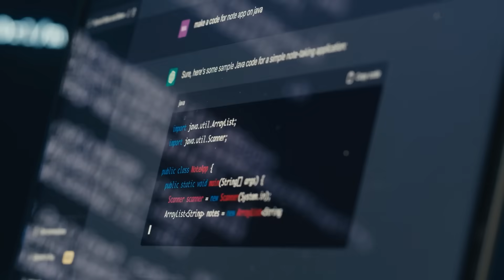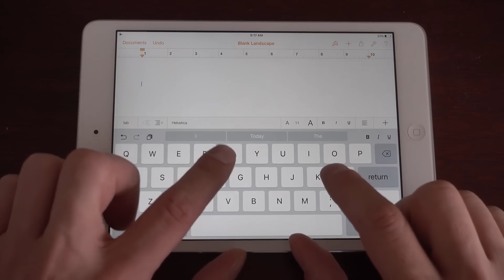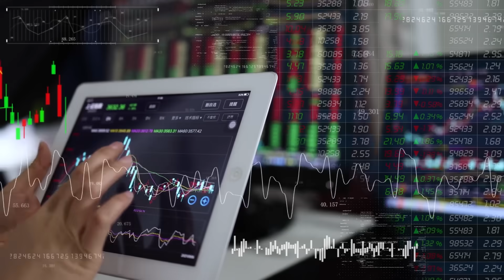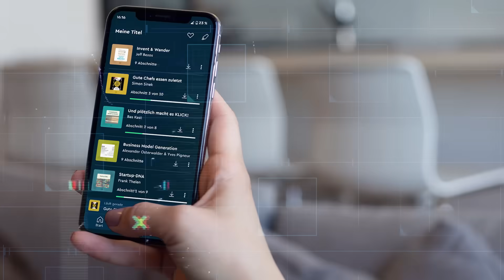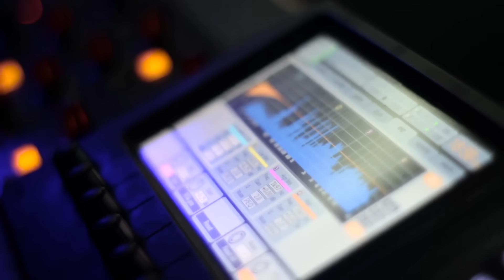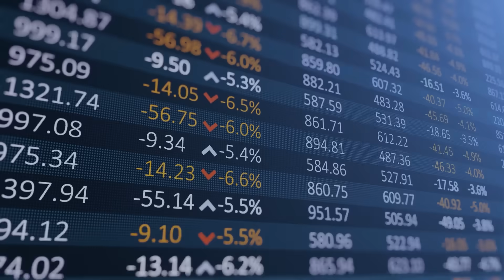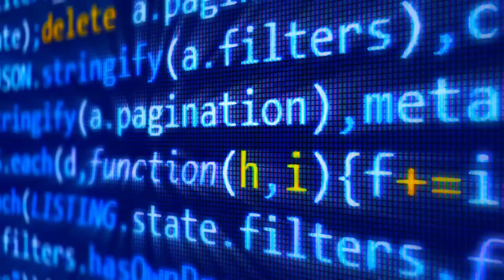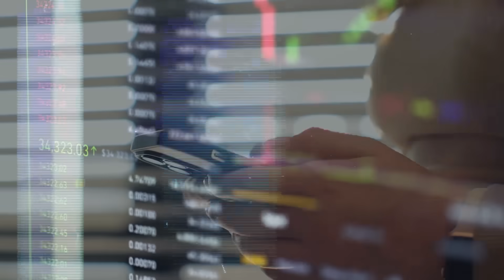Why Everyone Should Pay Attention to AI in 2024 - 2025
In this captivating video, we delve into the intriguing world of Artificial Intelligence (AI) and why it's absolutely crucial for everyone to take notice of its advancements in the years 2024 and 2025. AI is not just a technological buzzword; it's a game-changer that affects our daily lives, shaping the way we work, communicate, and navigate the world around us.

Discover the fascinating developments in AI that are set to revolutionize various industries. From healthcare to education, AI is paving the way for innovation and efficiency, promising a future where tasks are automated, and solutions are smarter. We explore how AI is becoming an integral part of our lives, providing solutions to complex problems and enhancing our overall quality of life.

Join us as we break down the key trends and breakthroughs in AI, making the technology accessible to everyone, regardless of technical expertise. We demystify the jargon, offering a clear and straightforward explanation of how AI impacts individuals and society as a whole. From voice assistants to predictive algorithms, we unravel the mysteries of AI in a way that even a 5-year-old can understand, highlighting its potential benefits and potential challenges.

As we step into the years 2024 and 2025, it's crucial to stay informed about AI's evolution and its implications for the future. This video not only sheds light on the current state of AI but also provides valuable insights into what the near future holds. Don't miss out on this opportunity to grasp the significance of AI in our rapidly changing world and prepare yourself for the exciting developments that lie ahead.